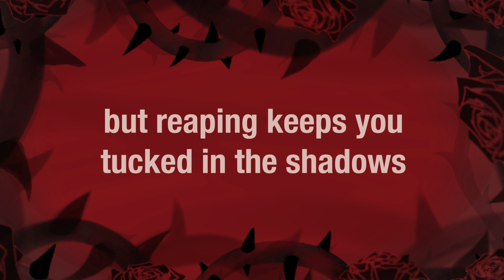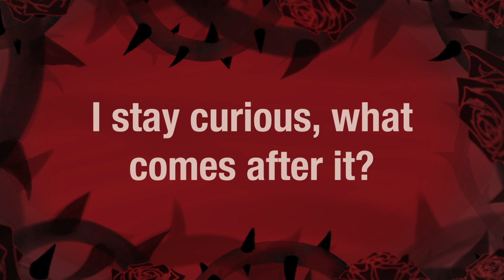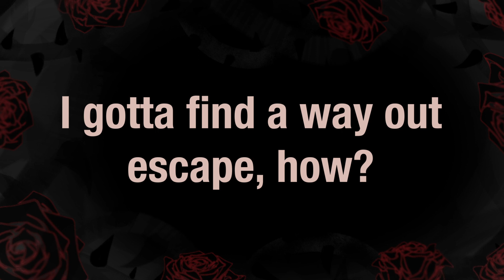【Cover】 Red / Calliope Mori 【Shir0_Tamaya】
I don’t think I’ll ever be on par with the reaper queen herself, but dammit will I try my hardest! I spent hours trying to perfect the rap sections and I still couldn’t quite get it right haha
Red is such a difficult song and as frustrating as it could be to record it, I had a great time! Thank you so much to everyone who helped with this project!
I actually did a little bit of art but it’s only like 1 thing www